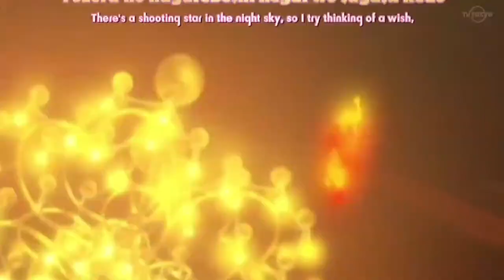Sylveon [AMV] Hot N Cold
Song: Hot N Cold